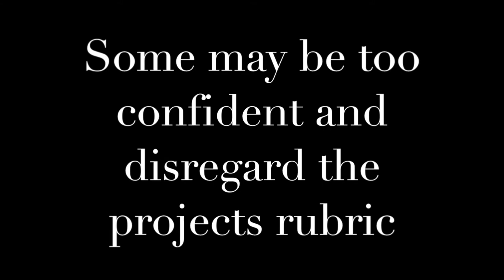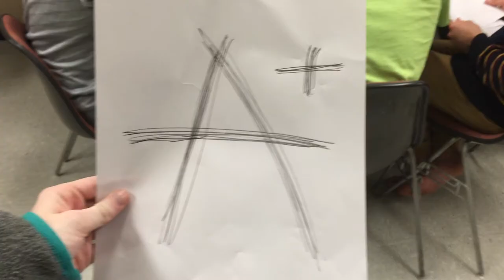Hope College 101 Groupthink Video